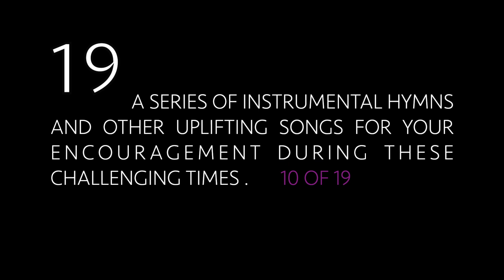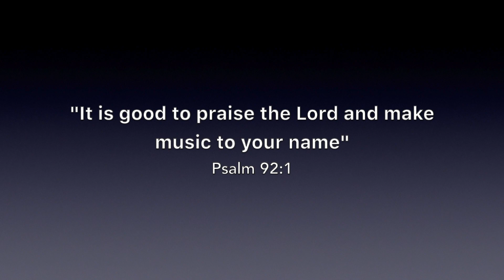"19" (day 10 of 19) with Sandy Weltman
Hi Friends -  I love composing ( it beats de-composing). Todays post is one my own favorite original compositions . It's for my daughter Grace. When Grace was 6 -7 years old, we used to leave sweet little notes for each other laying around the house (under pillows, on the couch etc...).  She would write "I love you" and I would write back " I love you to the moon and back". She would then counter with " I love you to the moon and back times two" and I would reply with something like  "I love you to the moon and back times infiniti". Not that it was a competition or anything like that, but she would always  finish off with something akin to " Oh yeah, well I love you to the moon and back times infiniti...times 2". I hope you enjoy "Grace Notes" and if so, please share it on. Have a creative and blessed day.